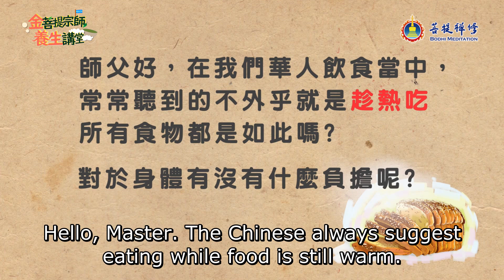有些食物一定要趁熱吃才健康 | 趁熱吃 但別熱過頭 | 飲食系列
「趁熱吃，別涼了！」這是華人飯桌上經常說的一句話，流露的是熱情，更是親朋間表達愛的一種習慣。

但是，食物都是趁熱吃才好嗎？是否有需要注意的健康事項呢？
歡迎聽聽金菩提宗師的健康建議。

00:00:00 有些食物一定要趁熱吃才健康 | 趁熱吃 但別熱過頭 | 飲食系列
00:00:05 趁熱吃對身體有什麼影響？
00:00:19 哪些食物要趁熱吃？
00:01:23 熱茶的好處
00:02:06 過熱飲食對身體有害？

★ 為您把關品質的普洱茶餅，哪裡有?